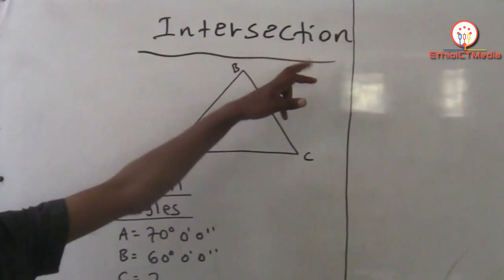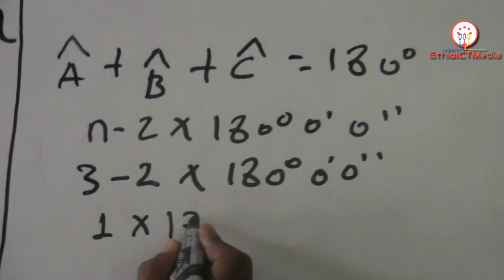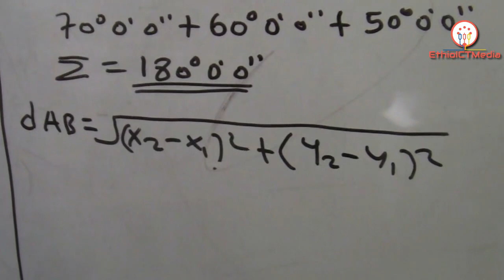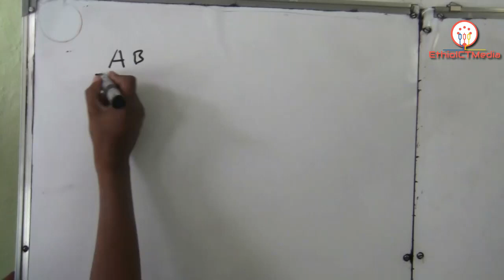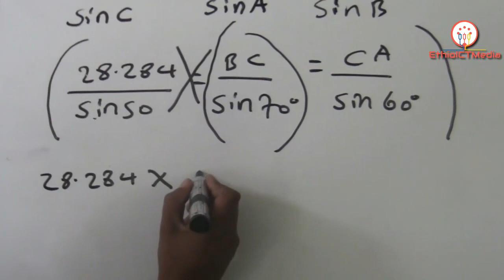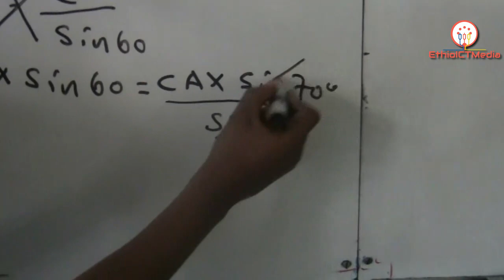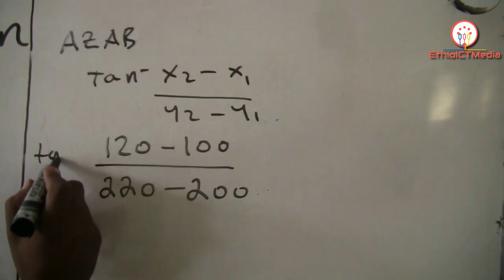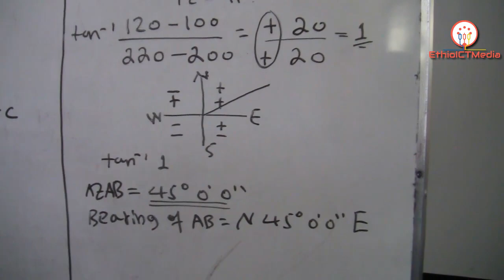Surveying & Spatial Information Service Level 2 COC Questions & Answers - Part 1